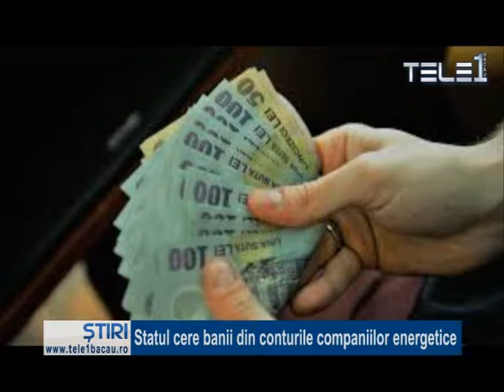Statul cere banii din conturile companiilor energetice